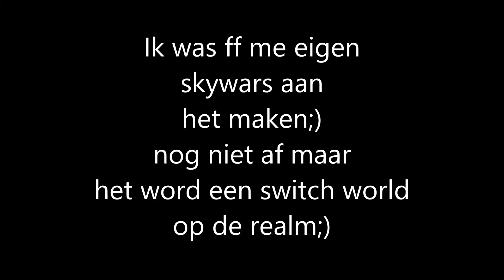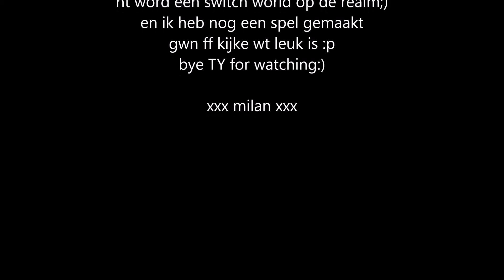skywars in aanbouw :) voor realm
als klaar is kan die als switch world ;)